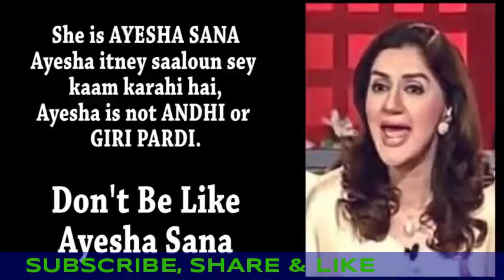My Edited Video